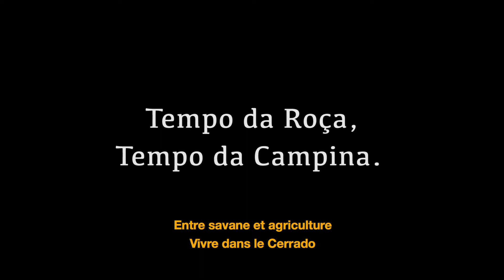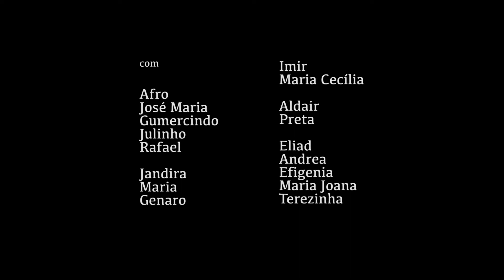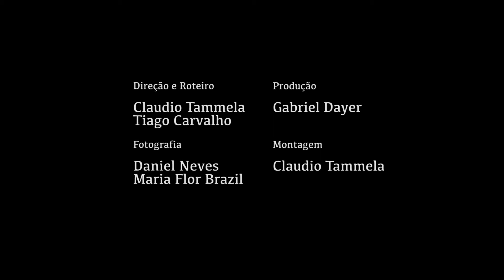Entre savane et agriculture – vivre dans le Cerrado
Tempo da Roça, Tempo da Campina - Legendado em francês

"Entre savane et agriculture – vivre dans le Cerrado" est un film documentaire sur les deux cycles qui rythment la vie des cueilleurs de fleurs d’Espinhaço, une chaîne montagneuse de la région de Diamantina, dans l’État brésilien du Minas Gerais. Ici, la cueillette des immortelles est une véritable tradition et constitue une source de revenus permettant de préserver le mode de vie des familles dans ces communautés rurales.
La plupart des familles vivent dans des petits villages dans les basses terres où elles pratiquent une agriculture traditionnelle, basée sur des semences indigènes adaptées aux conditions locales, des activités artisanales, l’élevage de petit bétail et la riche culture alimentaire du Minas Gerais. Les champs qu’elles se partagent pour la cueillette des fleurs et la pâture du bétail se trouvent, eux, en altitude. Ce sont des terres ancestrales dont la biodiversité, les eaux et les sols ravissent les familles, qui les préservent grâce à des pratiques traditionnelles respectueuses des cycles naturels.
Le film fait partie de la documentation visant à faire reconnaître le mode de vie des cueilleurs de fleurs comme «Système Ingénieux du Patrimoine Agricole Mondial» (SIPAM) par la FAO, l’organisation des Nations Unies pour l’alimentation et l’agriculture. L’appellation SIPAM est destinée aux communautés qui ont surmonté divers obstacles au fil du temps et qui ont réussi à préserver leurs traditions culturelles et leur diversité agricole tout en remplissant une fonction écologique. C’est la première fois qu’une région brésilienne bénéficie de ce titre.